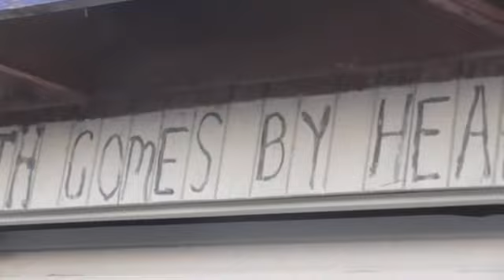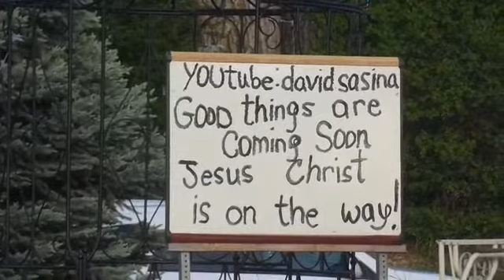The Proverbs brings decrement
A great bible study of Proverbs chapter 11